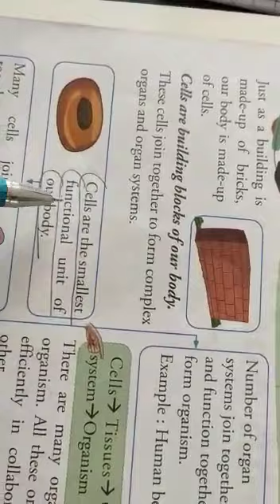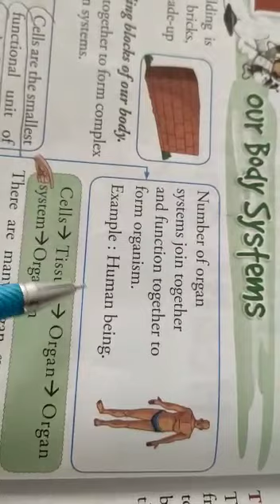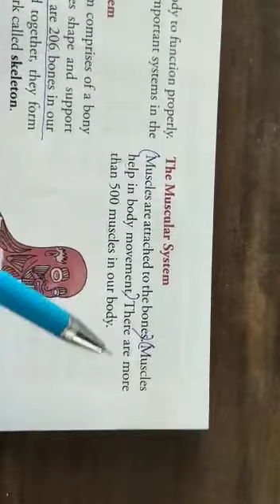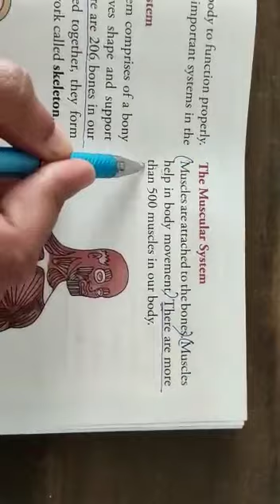Human Organ System - Part 2 | Nervous System | Science | Grade 3 | Lots Of Tutorials